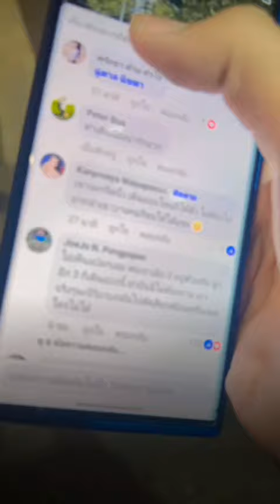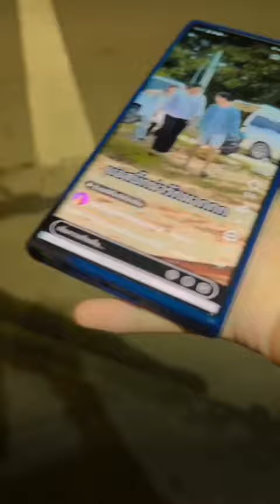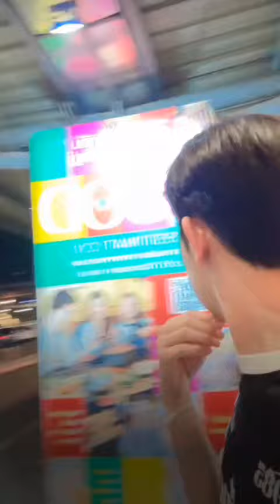ผู้ใหญ่บ้านฟินแลนด์ เติบโตมากับโซเชียล 2024 แล้ว โตๆกันแล้วเลิกบูลลี่ท่าทาง เรื่องเพศ‼️